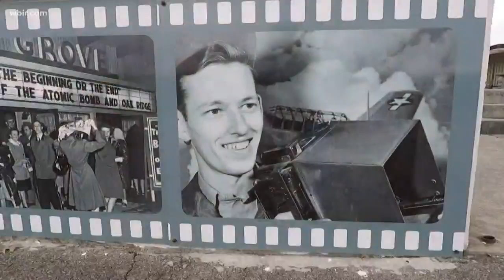Wall features Ed Wescott photography in Oak Ridge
Almost two dozen photographs from Ed Westcott are now on display in Oak Ridge.